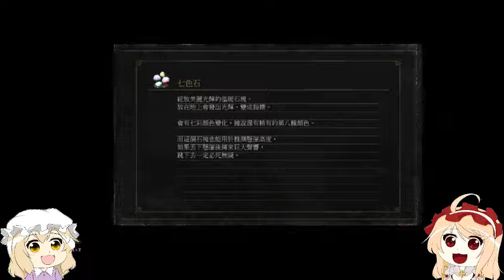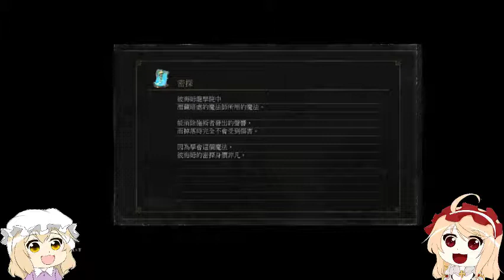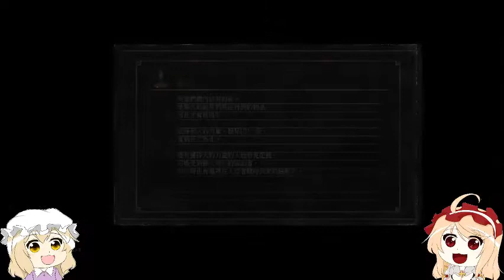[Dark Souls 3] 黑暗靈魂3 DLC2 環印城 The Ringed City PART9 (蓋爾爺爺大決戰~)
35:05 蓋爾爺爺大決戰
36:50 第二階
38:57 第三階
1:02:06 大戰希拉

非常抱歉
因為硬體限制沒辦法以直播的方式呈現
黑3DLC2的部分會以影片上傳的方式
會不會後至還是要等以後有沒有時間啦
非常感謝大家
非常抱歉